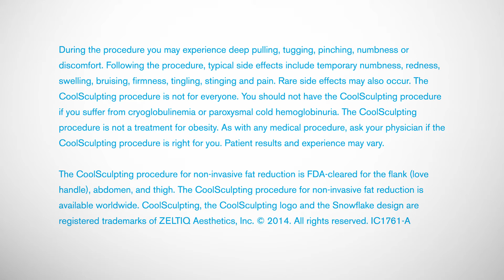Lose Fat in 1 Day! (no down time)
Lesley talks about having Coolsculpting for fast, easy fat loss with no down time after having children.